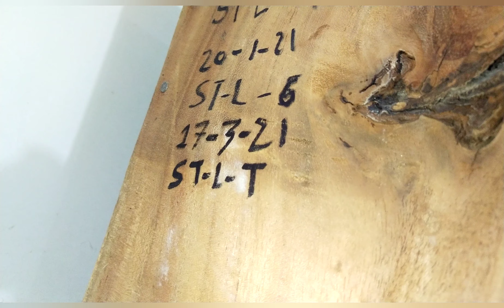Sunconure pair again lay eggs 2021